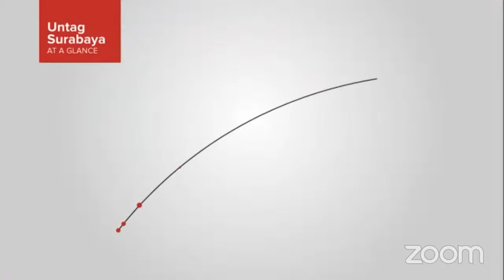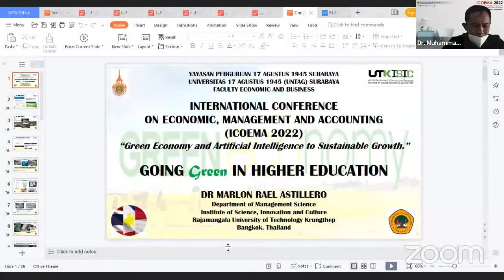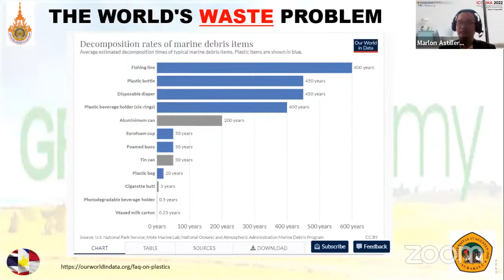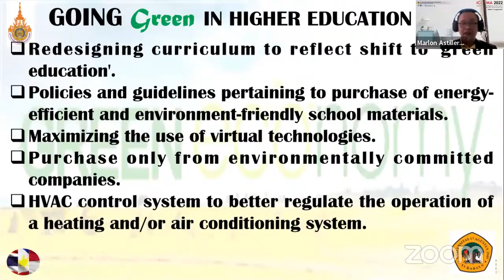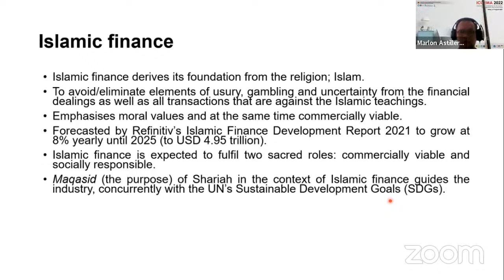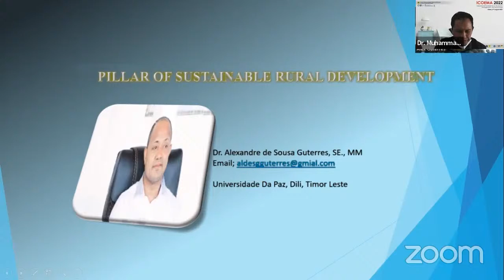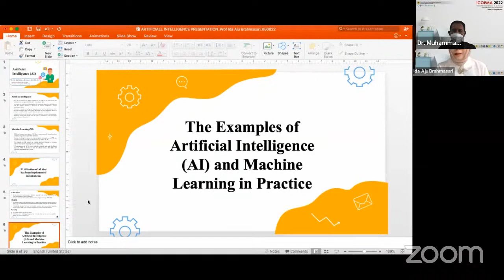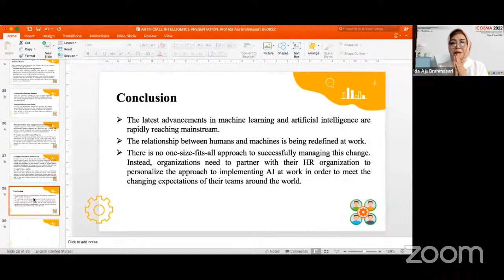ICOEMA 2022 - International Conference DIE Untag Surabaya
ICOEMA 2022 (International Conference On Economic, Management, and Accounting)
By Doctoral In Economics Faculty of Business And Economics, University 17 Agustus 1945 Surabaya